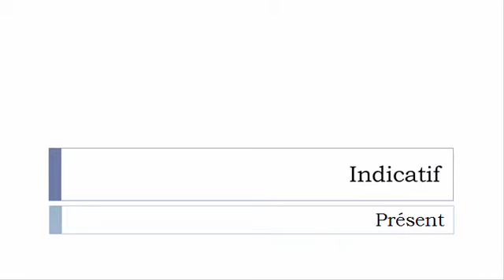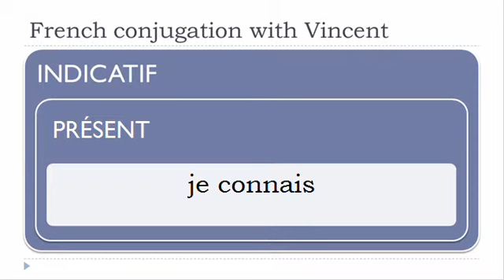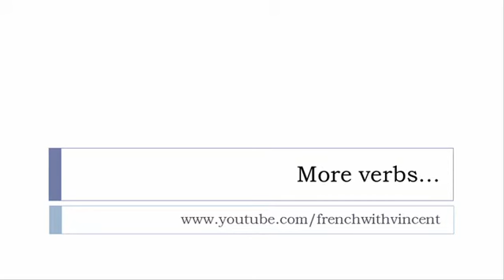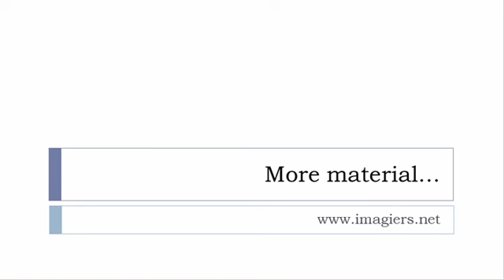French conjugation = Connaître = Indicative Present